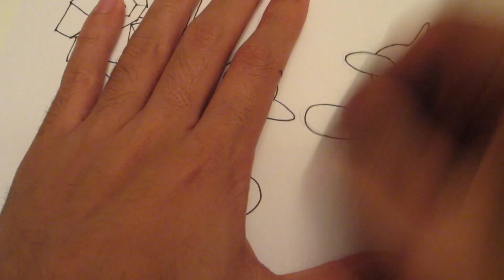How to draw Pokemon: No.137 Porygon, No.233 Porygon2, No.474 Porygon-Z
How to draw pokemon serie!

Faber-Castell Pitt Artist Pen

Copic Ciao markers 72 Set A
Copic Ciao markers 72 Set B
Copic Ciao markers 36 Set E

Mechanical Pencil
Erasers
Fineliners

📷📹*MY GEARS*
Camera Mount
Dummy battery
Key light
ASMR Microphone
SD card

Song: Ambush in Rattlesnake Gulch